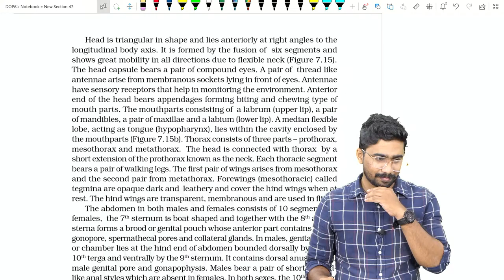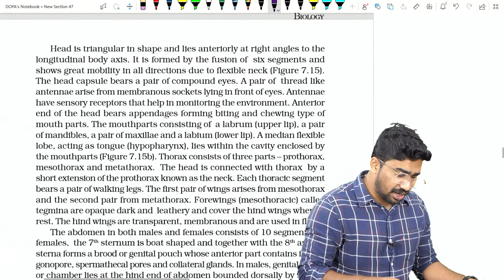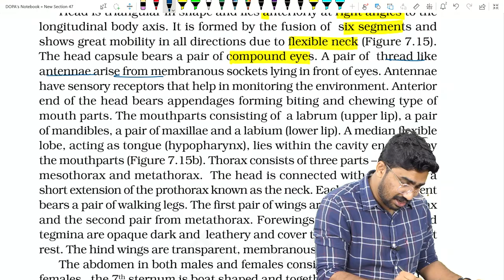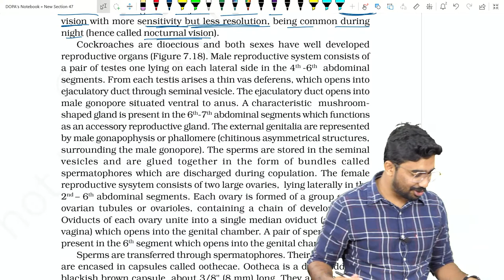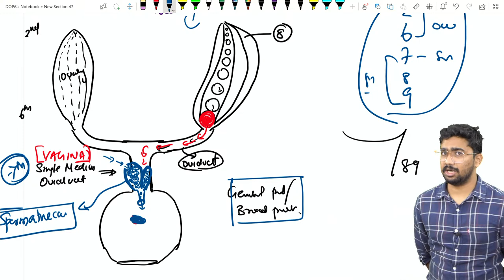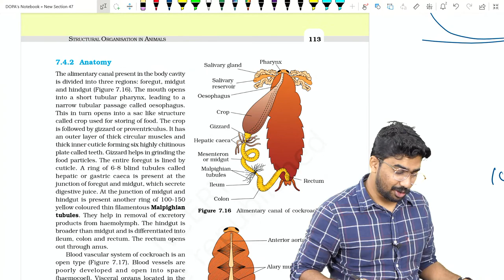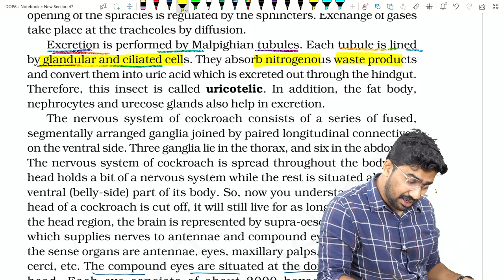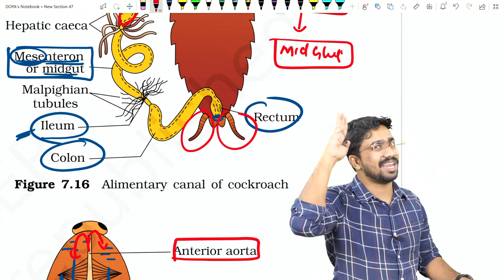COMBI ROOM 2.0 | COCKROACH (STRUCTURAL ORGANISATION IN ANIMALS) | Dr ASHIQ SAINUDHEEN | NEET 2023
ഒരുമിച്ച് പഠിക്കാം.. ഒന്നാമതെത്താം
 Virtual study room| NEET 2023 preparations|  fully NCERT based  discussions|| important questions solving|

DOPA Free contents available on WhatsApp.

DOPA Community Group 1 :- Sure shot 1000 MCQ and answer from NEET toppers.

DOPA Community Group 4:- 👉Free study materials and toppers tips

The best NEET Crash program CAPSULE 3.0 is here.
Modes: ONLINE/OFFLINE/PRESIDENTIAL
Admission is ongoing